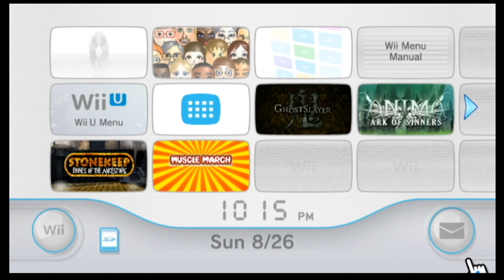GhostSlayer (Wii) Public Stream - Part 1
We take a look at a WiiWare on-a-rail slasher!